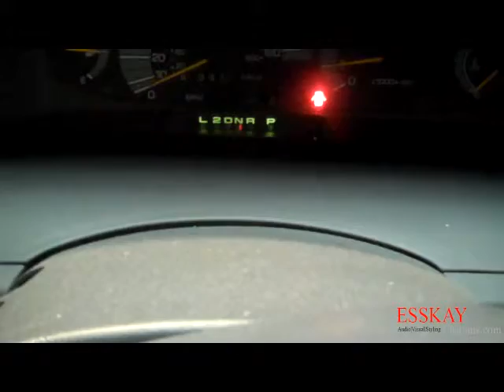Privia Reversing Sensors (ESSKAY Customs)